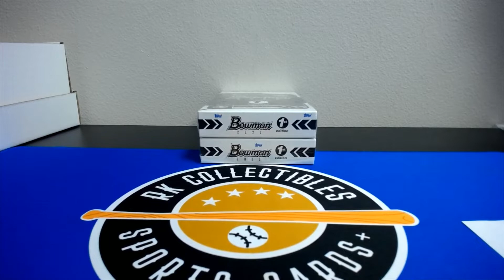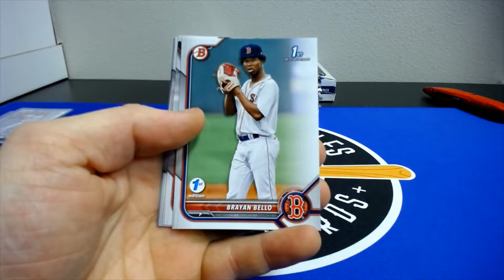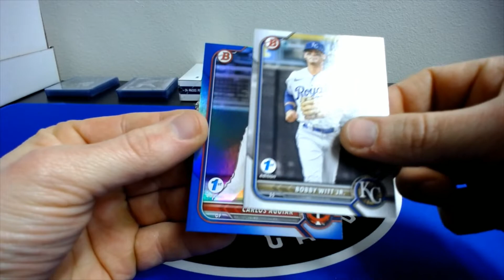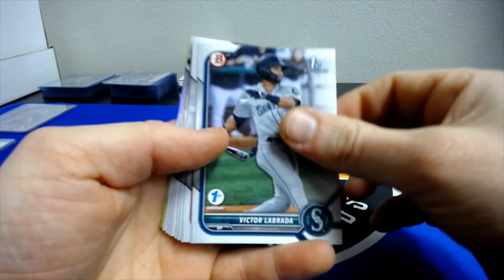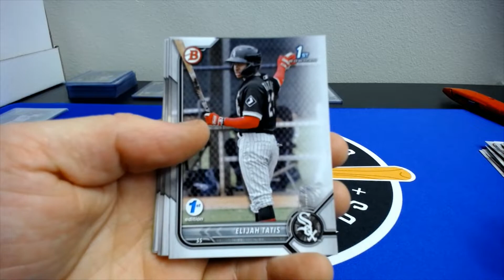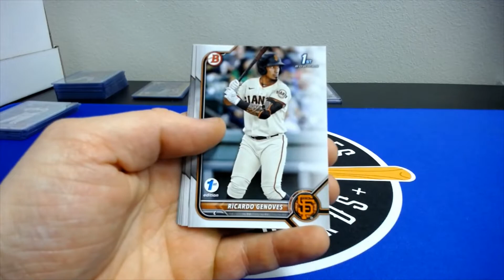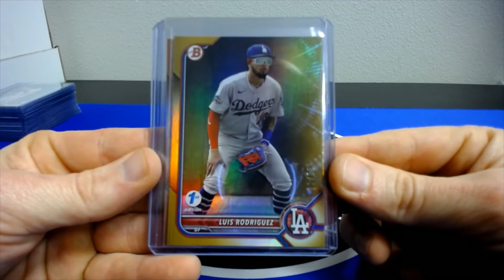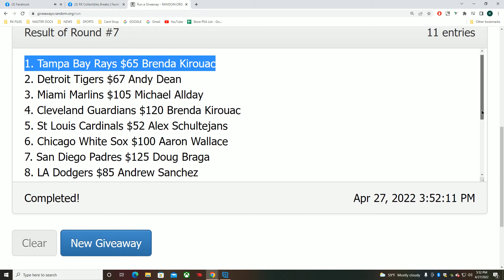2022 Bowman First Edition BB Break #2 - 2x Boxes